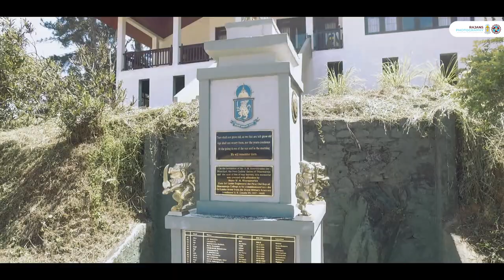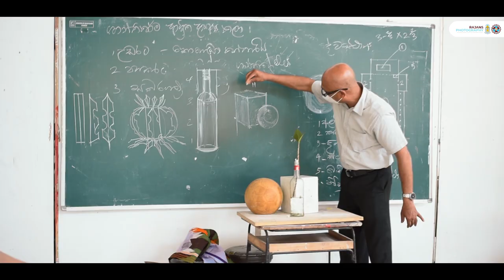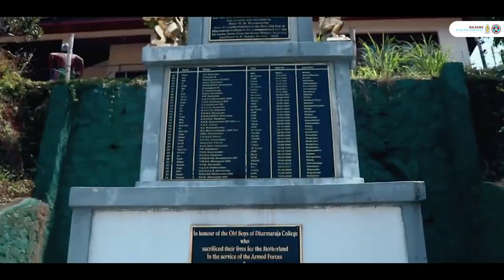134th Anniversary of Dharmaraja College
A century , three decades and four years back from now, on this very day was the beginning of a great legacy. Claiming 134 years of education and experience, it is no doubt that Dharmaraja college is a globally recognized school, which has given rise to many professionals and vivid personalities. Many notable alumni of the school have contributed towards different subjects throughout the days; from fine arts to science and technology, from social service providers to great leaders of the nation.

The legacy of this legendary school yet continues to many more centuries ahead. We, Rajans, the sons of Dharmaraja, are proud to be a part of this unveiling story.
අතතාහි අතතනො නාථෝ

Produced by The Photographic Society of Dharmaraja College, Kandy

Videography
-Ashan Senevirathne
-Rushitha Yakandawala
-Sakith Seneviratne
-Kavindu Sankalpa
-Kashmika Wijekoon
-Asiri Tennakoon
-Adithya Hulangamuwa

Video & Sound Design
-Neyomal Udith
-Dulain Gunawardhana

ORIGINAL MUSIC BY, The 94' OBU Batch of Dharmaraja College, Kandy.

Vocals
 - Asela De Silva
 - Ruwan Meegaswatte
 - Kalana Eragoda
 - Shivantha De Silva
 - Nalin Ellepola
 - Sanjeewa Hulangamuwa

Lyrics
- Asela De Silva(Sinhala)

Melody
- Asela De Silva
- Ruwan Meegaswatte